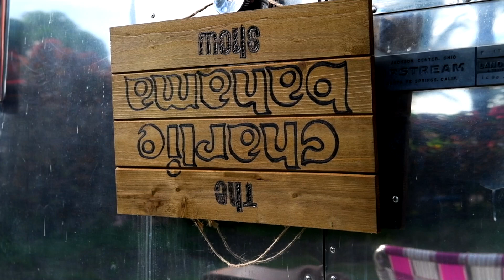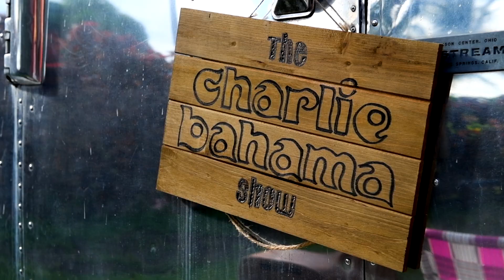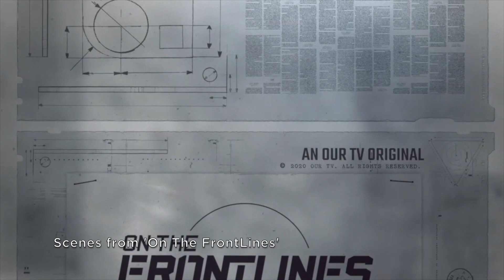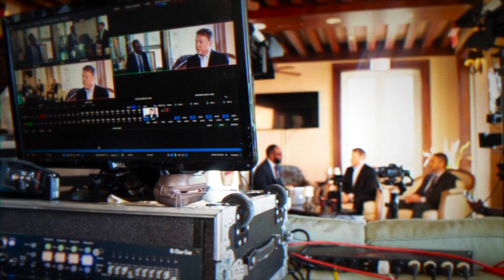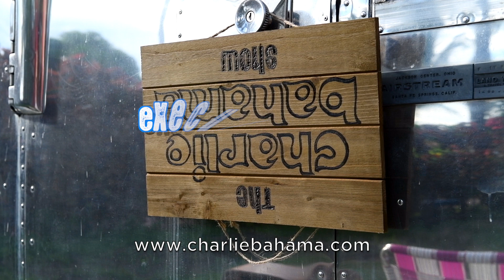The Charlie Bahama Show Jerome Sawyer Episode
The Charlie Bahama Show featuring Jerome Sawyer.

Starring: Charlie Bahama

Created and Produced by: Charlie Bahama Smith/Earthbeat Films

Executive Producer: David Burrows

The Charlie Bahama Theme Song by: Fred Ferguson/ Culture Caravan Productions